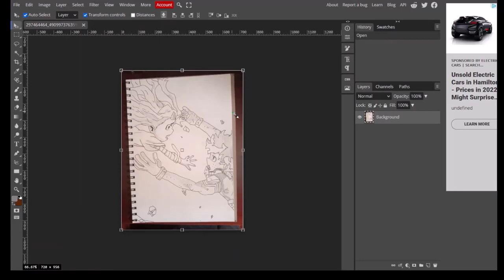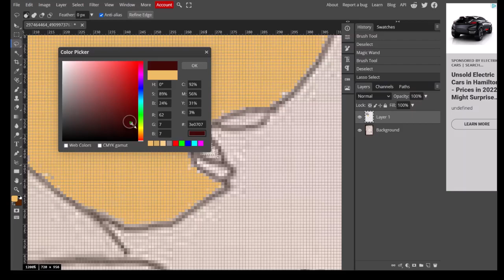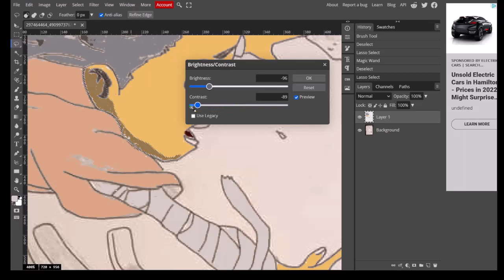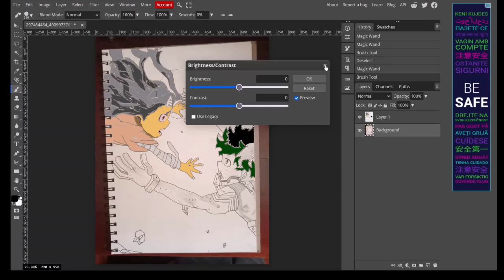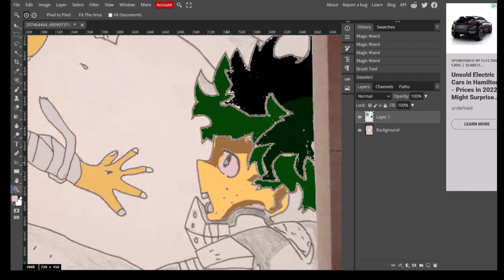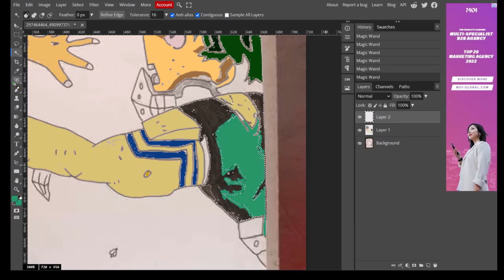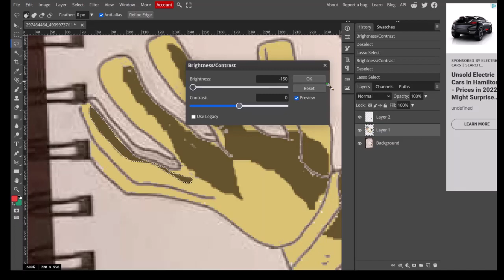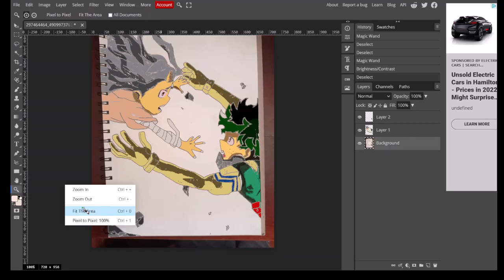Colorizing Izuku And Eri From My Hero Academia | 僕のヒーローアカデミアのいずくとえりをデジタルで彩色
I did not record myself drawing this one. This one was done before I decided to record myself drawing.